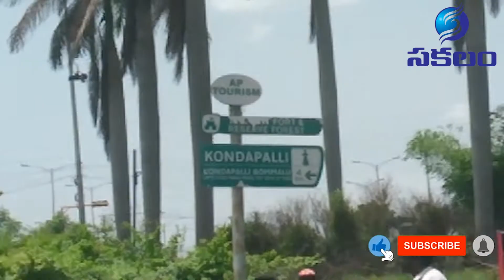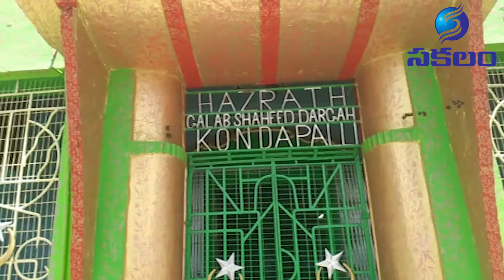World Famous Kondapalli Toys || కొండపల్లి బొమ్మలు చూద్దాం రండి || Sakalam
Reporter : K. Madhu Sekhar

Kondapalli Toys are toys made of wood in Kondapalli of Krishna district, a nearby Vijayawada in the Indian state of Andhra Pradesh.Bommala Colony translates to Toys Colony in Kondapalli is the place where the art of crafting takes place. It was registered as one of the geographical indication handicraft from Andhra Pradesh as per Geographical Indications of Goods (Registration and Protection) Act, 1999. This GI application was filed by LIGHT (LANCO Institute of General Humanitarian Trust) and Kondapalli Wooden Toys Manufacturers.These toys were one of the varieties of toys assembled in the houses during the festivals of Sankranti and Navratri and is referred as Bommala Koluvu